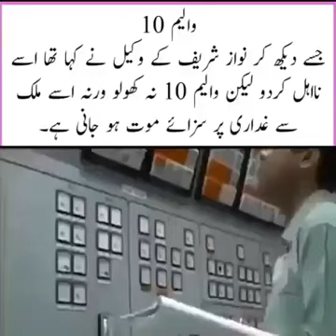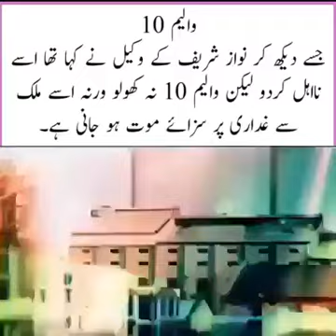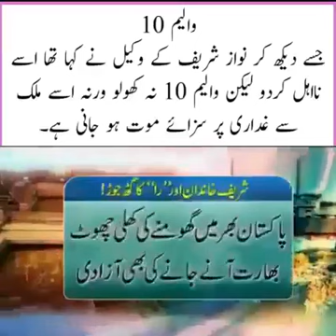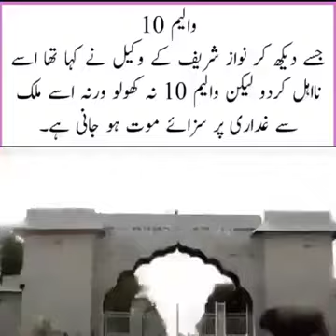I want to open volume 10 and tell the public what they are doing in more than 30 year of government